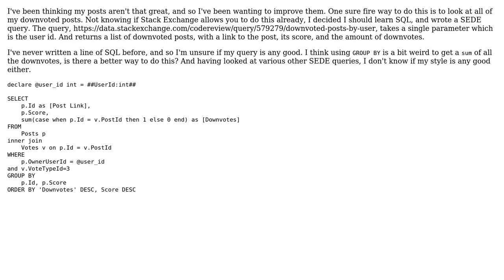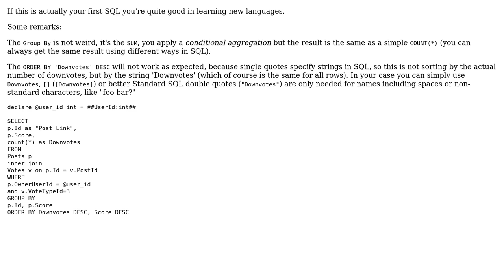Code Review: Where are my downvotes?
With thanks & praise to God, and with thanks to the many people who have made this project possible! | Content (except music & images) licensed under CC BY-SA | Music | Images & others | With thanks to user Simon Forsberg user Peilonrayz user dnoeth and the Stack Exchange Network Trademarks are property of their respective owners. You are responsible for your own actions.